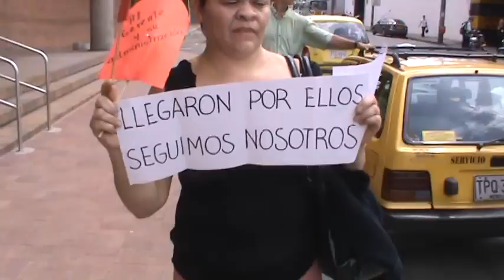mitin en el hospital general de Medellín, 21 de septiembre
La semana pasada más de una decena de trabajadores de lavandería del hospital general de Medellín  fueron cambiados de su área de trabajo hacia el sector de aseo. Esto ha traído como consecuencia la desmejora de las condiciones de lavado en el hospital, en perjuicio de los pacientes del mismo. De lo que se trata es de una política sistemática de supresión de las condiciones de trabajo dignas de los trabajadores del hospital, práctica que  sigue a pie juntillas el modelo de precarización laboral que se viene aplicando en el país, en todos y cada uno de los sectores de la economía, en perjuicio de los trabajadores y de los usuarios, los de la salud, en este caso. Mitin realizado este miércoles 21 de septiembre en la entrada del hospital general de Medellín. Intervención del líder sindical Dubán Vélez